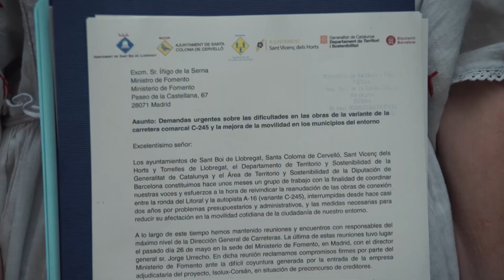Obres C-245. Lluïsa Moret, alcaldessa de Sant Boi. Declaració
Obres C-245. Carta al ministre de Foment

"L'Ajuntament de Sant Boi està a la porta de la Delegació del Govern on hem registrat una carta directament adreçada al ministre de Fomento, Iñigo de la Serna, per reclamar, per una banda evidentment la represa d'una forma clara i l'abans possible de les obres de la variant de la C-245; però per altra banda, reclamar que es compleixin els compromisos de la direcció general de Carreteres que es van prendre el mes de juny d'enguany que era la reobertura dels vials d'entrada i sortida de Sant Boi per evitar els col·lapses que han de viure els nostres veïns i veïnes cada matí i a les hores punta d'entrada i sortida. Davant la falta d'informació del Ministeri i davant també dels retards en aquest sentit, hem cregut oportú elaborar aquesta carta que ha estat signada conjuntament per als ajuntaments de Sant Boi, Santa Coloma, Torrelles i Sant Vicenç dels Horts, per la Diputació de Barcelona i també per la  conselleria d'Urbanisme de la Generalitat, en concret pel conseller Rull. Valorem que és una bona notícia el fet de mantenir la unitat d'acció de totes les institucions catalanes amb una demanda conjunta per a la represa de les obres i sobretot també per al compliment dels compromisos adquirits pel Ministerio de Fomento."

Lluïsa Moret, alcaldessa de Sant Boi.